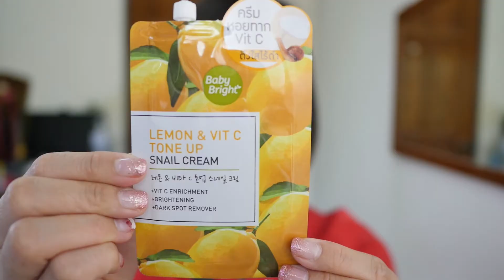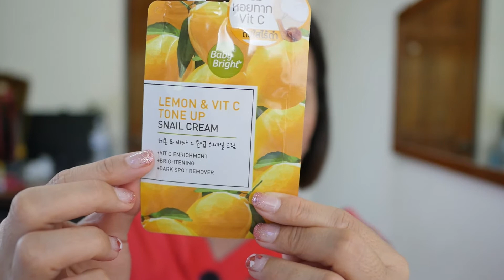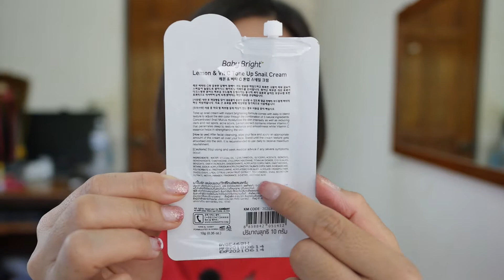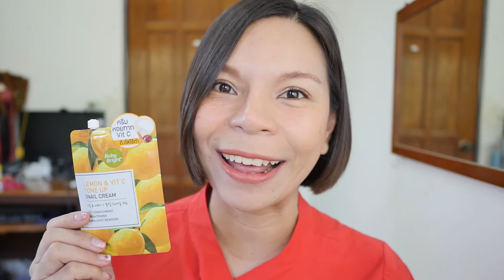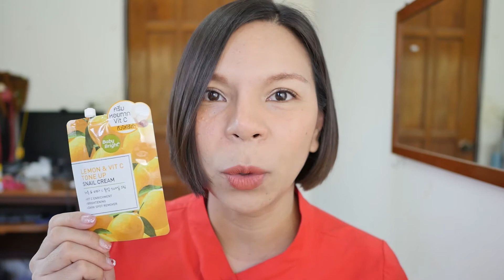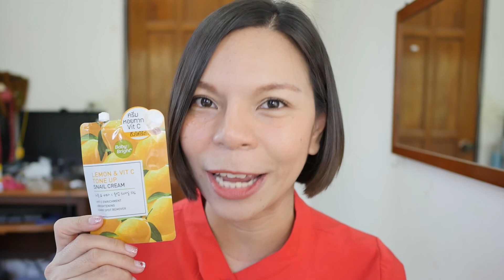รีวิว Babybright ครีมหอยทากวิตซี ตึงใสไร้ดำ lemon & vit c tone up snail cream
shopee  ค้นหาคำว่า  kim online shopping  คะ

รีวิวสกินแคร์ เครื่องสำอางค์ ทั้งแบรนด์ใน-ต่างประเทศ และสินค้าจาก7-11
รวมถึงการรีวิวของใช้ ขนมจากประเทศต่างๆคะ

รับงานรีวิว แถมภาพถ่ายสินค้า แต่จะต้องรับได้ในการรีวิวแบบ คิม ออนไลน์นะคะ  :)